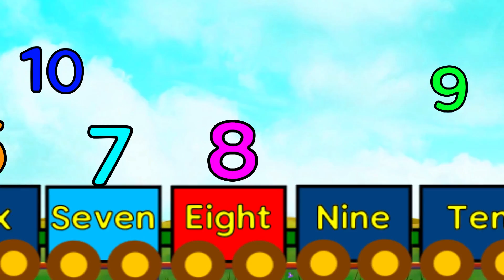Learning with Toys Ep36 ABC Alphabet song Shapes and Numbers!!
Singing ABC song together!!
and watch how the shapes are changing!!